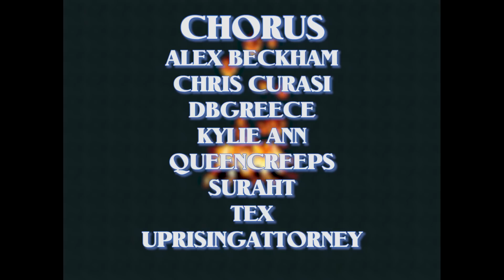Chrono Trigger the Musical - Black Omen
Track 55/60 in Chrono Trigger the Musical

The last loose end before confronting Lavos awaits - Queen Zeal, maddened and made immortal with the power of Lavos, and the Black Omen - the floating, transformed Ocean Palace, a monstrous monolith floating throughout time and space, waiting for the end of the world. Crono, Ayla, and Magus storm the palace, ready to finally put an end to the mad queen.

Credits -

Chorus:
Alex Beckham